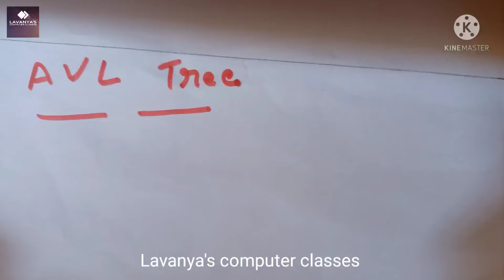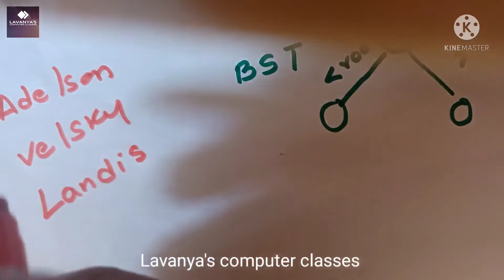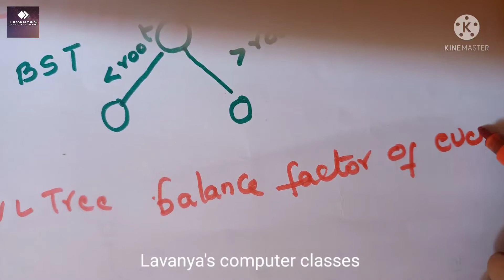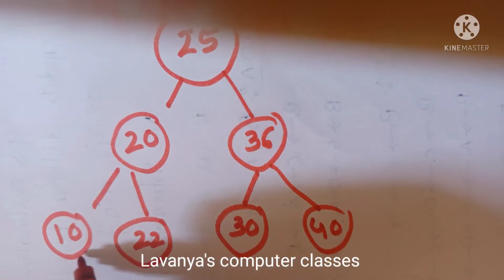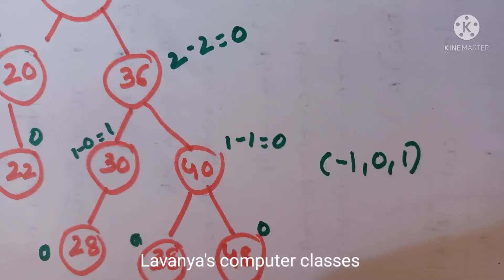AVL tree Introduction in telugu | Data Structures